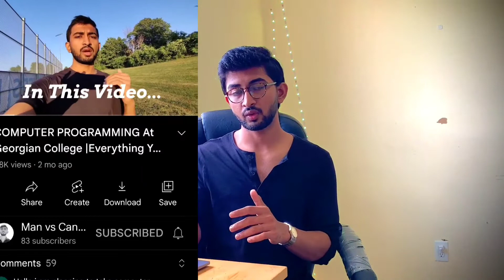Health & Fitness in Canada.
Hey Friends, In this video I have talked about all the fundamental details that you need to know in order to pursue Health and Fitness Program in Canada.

I hope you like the video and if you do so then don't forget to leave a like .